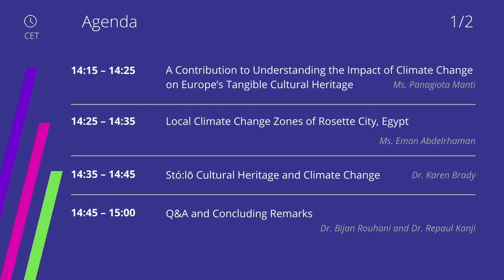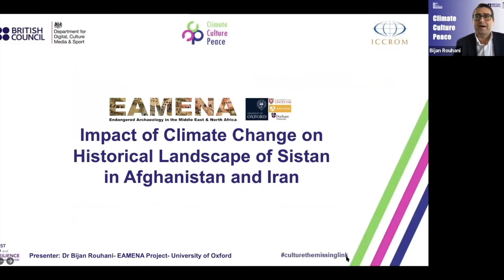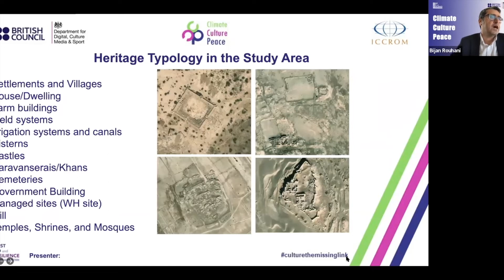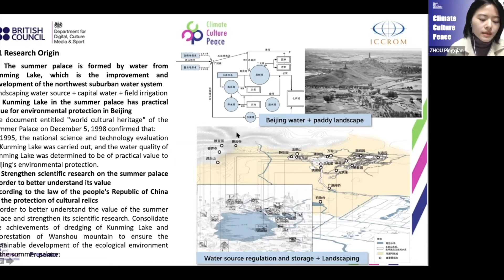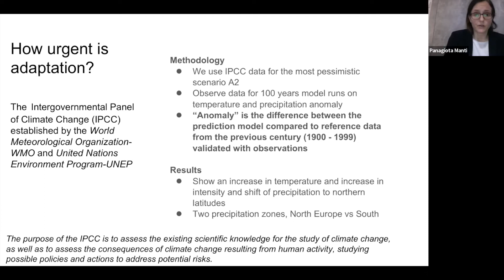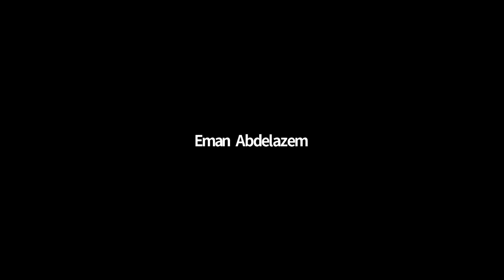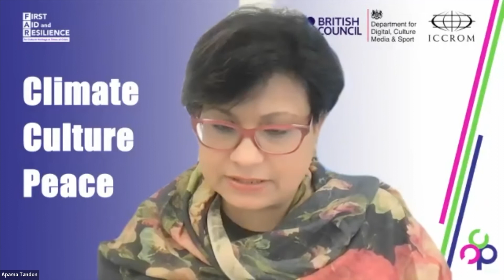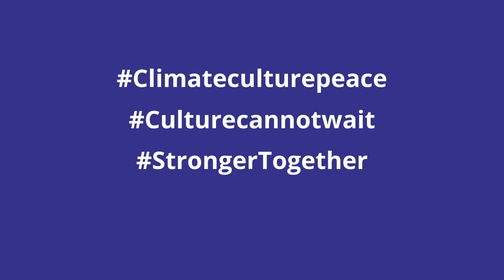Climate.Culture.Peace - Building a Map of Climate Impacts on Culture and Heritage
Climate change is causing many kinds of impacts on many forms of heritage around the world. This session explores the kinds of data and observations that are being brought together to capture these impacts, ranging from those that can be seen and modelled from above to those drawn from deep local knowledge.

Moderators: Bijan Rouhani and Repaul Kanji

00:03:17 Pertaining to the Southern Coastal Regions of Ghana, Henry Wellington
00:19:10 Impact of Climate Change on Historical Landscape of Sistan in Afghanistan and Iran, Bijan Rouhani
00:29:17 Climate Change as a Deteriorating Catalyst for Karamoja Sub-Region Culture, Peter Wasswa
00:36:22 Research Plan on Early Warning Measures of Cultural Heritage Under Climate Change - Taking the Summer Palace as an Example, Zhou Pingquian
00:43:08 A Contribution to Understanding the Impact of Climate Change on Europe’s Tangible Cultural Heritage, Panagiota Manti
00:56:16 Local Climate Change Zones of Rosette City, Egypt, Eman Abdelrhaman

Streamed live on 26 January 2022 from 1.30pm - 3pm (CET)